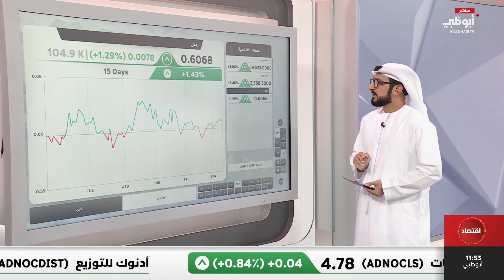أسعار العملات المشفرة 29/7/2024